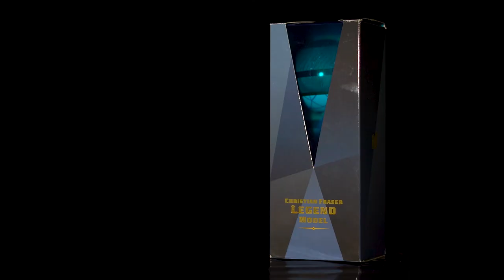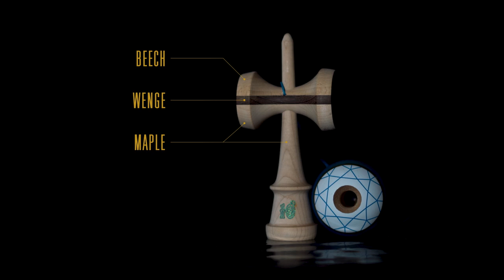Christian Fraser | The Decade Mod - Batch One: Sapphire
Batch One is back in blue! Sweets Legend Christian Fraser returns with the coveted Batch One decademod in a brand new colorway: SAPPHIRE.

Sapphire brings back the features the kendama community loved about the whiskey colorway: the balance bevel, wenge stripe sarado, and translucent paint over wood. The tama features Ash wood for a bit more weight and more visual appeal while the ken stays classic with some sparkling engravings.

Directed: Christian Fraser
Shot/Edited: George Marshall
Special Thanks: Matt Paulsen, Lilly Kosicki, Ryan Plourd